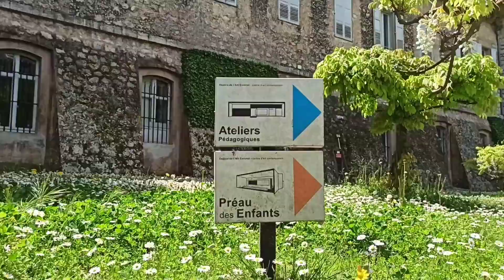chateau de mouanx sartoux | French-Filipina Family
The ganda doon guys ang lawak nang lugar at good for the kids dn ❤